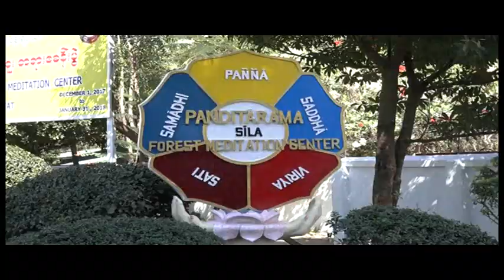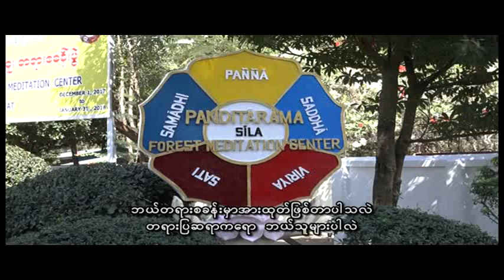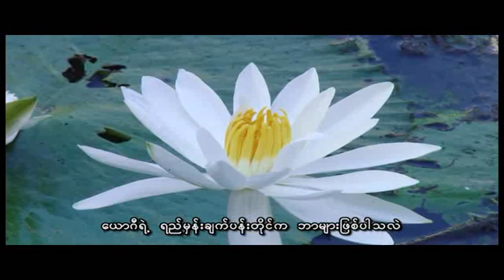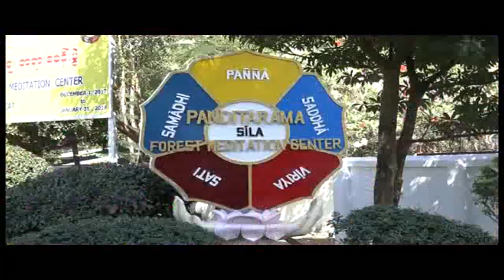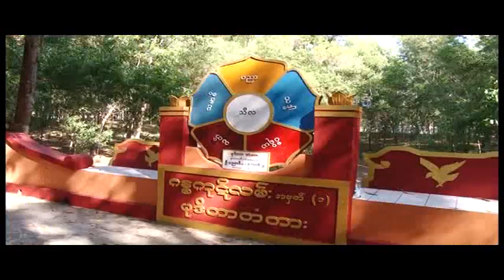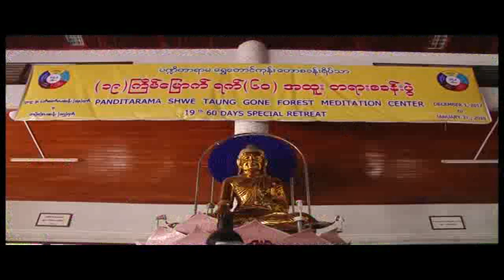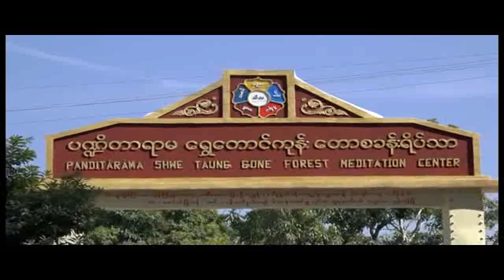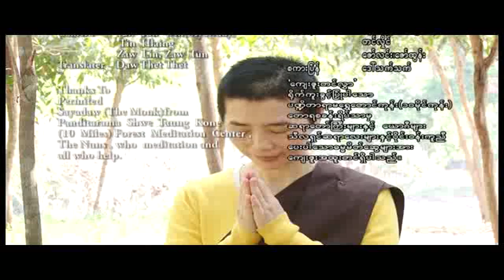Pandirama forest meditation centre yogi interview (3)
Panditarama Forest  meditation centre yogi interview (3)